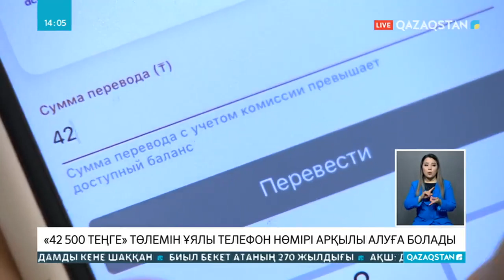42500 теңгені ұялы телефон нөмірі арқылы алуға болады